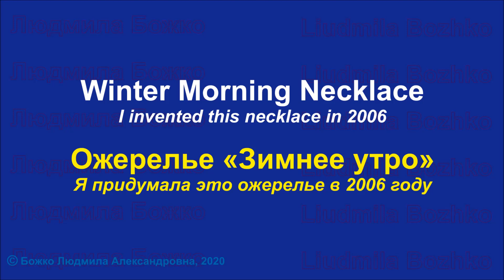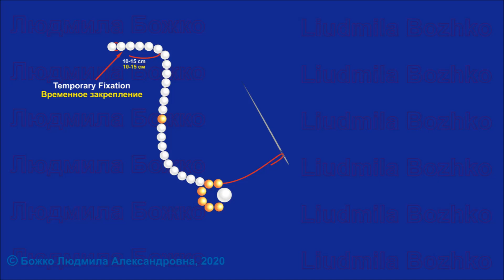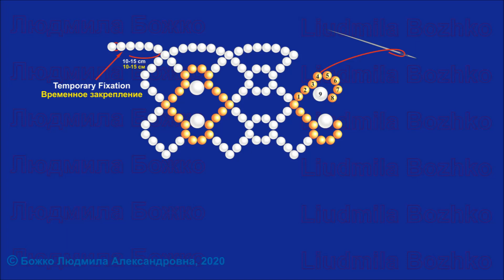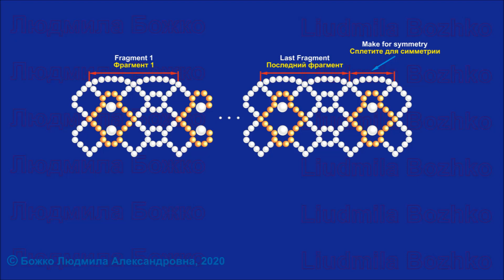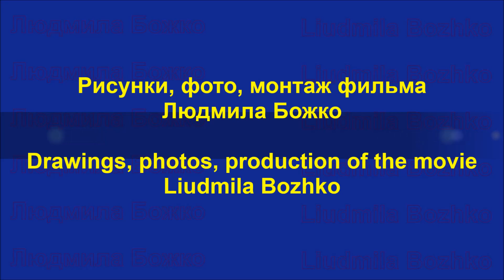Бисер. Мастер-класс. Ожерелье «Зимнее утро». Beads. Lesson. Winter Morning Necklace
Для качественного просмотра данного мастер-класса нажмите значок шестеренки (Настройки) в нижнем углу видео, выберите Качество 720.